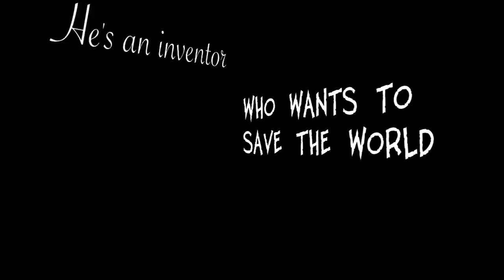Hungry Years Trailer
Hungry Years directed by Isaak James and Eva James (brother and sister team) After a sudden breakup with her boyfriend and mentor, Ellen, a restricted calorie nutritionist, embarks on a quixotic journey to discover meaning outside the refuge of her diet obsessed world. In her travels she becomes involved with a struggling idealist on a mission to raise capital for a landmine detonating robot, a controversial author on autism and an unorthodox personal injury lawyer. This satirical comedy/drama explores modern motivations for "doing good" and the disturbing decisions often made at the crossroads, toward an altruistic end.